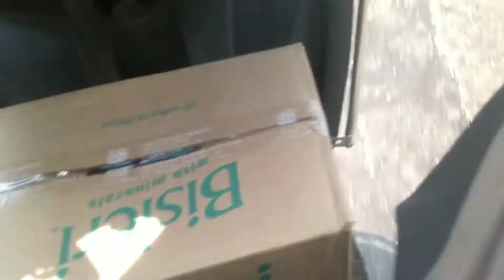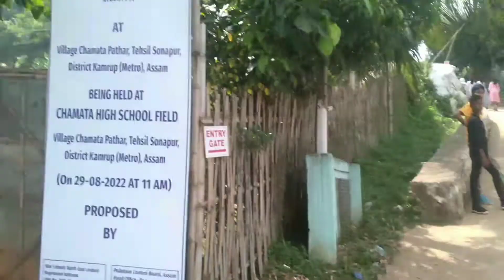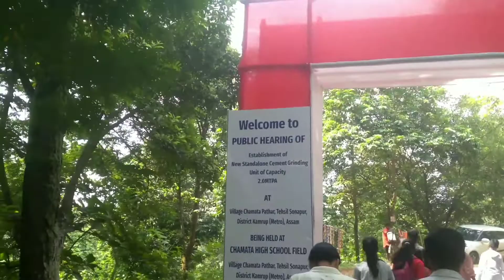public hearing ggu sonapur😍/ 😱ইমান মানুহৰ ভিৰ😱/traveling and people vlog's❤/Bikramvlog's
public hearing ggu sonapur

insta I'd_
mr_bikram_543

I love YouTube family members ❤💕